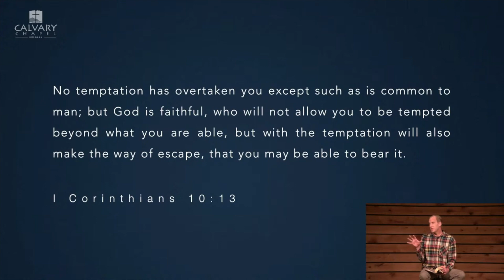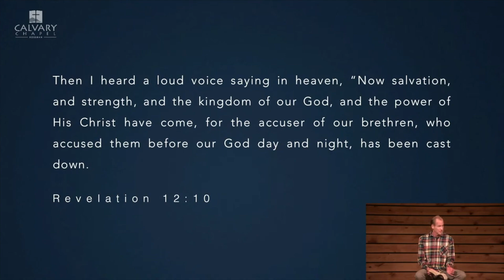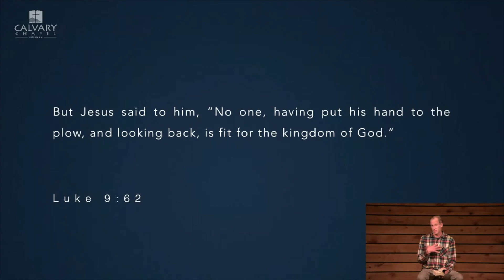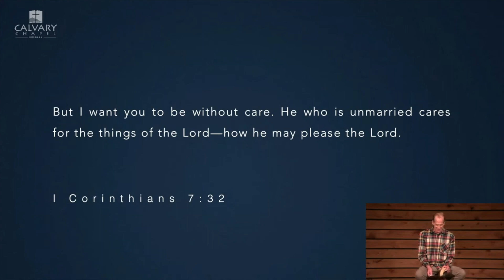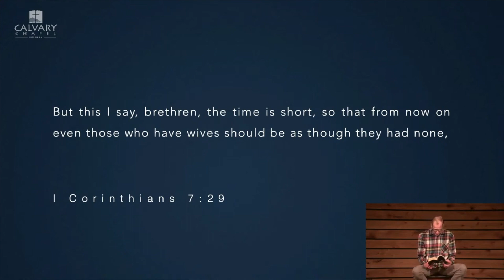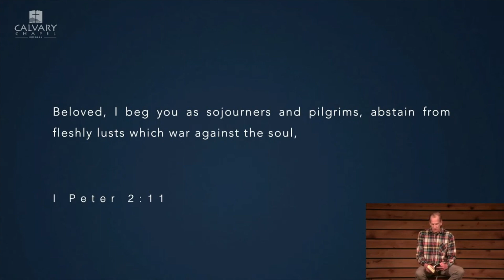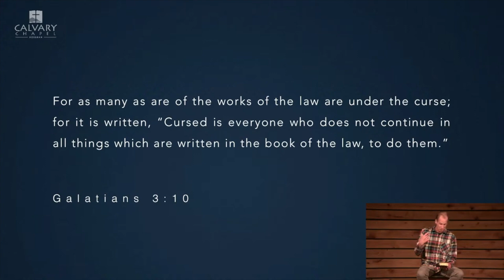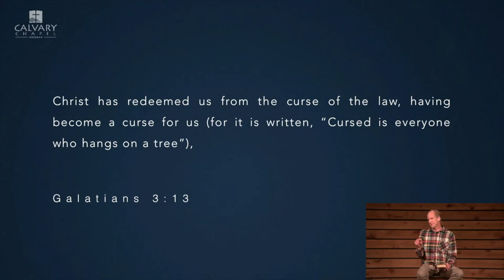1/11/23 - Deuteronomy 19-21